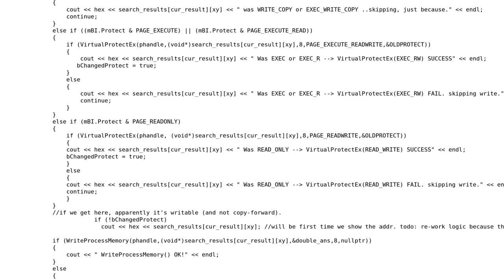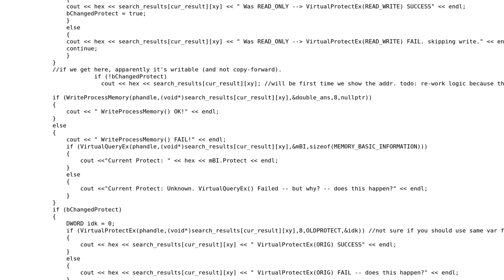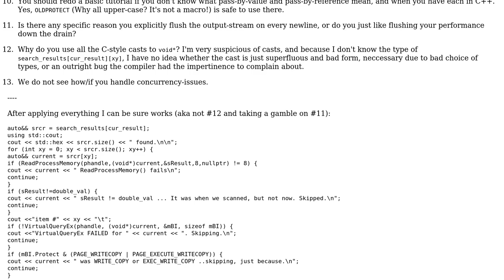Code Review: Manage process in C++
With thanks & praise to God, and with thanks to the many people who have made this project possible! | Content (except music & images) licensed under CC BY-SA | Music | Images & others | With thanks to user Yang Ying user Deduplicator and the Stack Exchange Network Trademarks are property of their respective owners. You are responsible for your own actions.